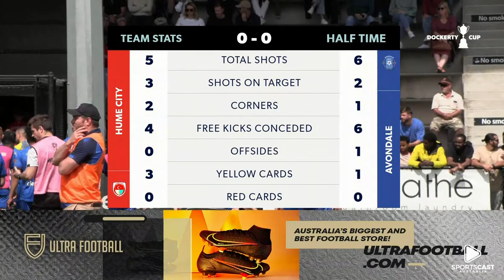2021 Dockerty Cup FINAL - Hume City v Avondale FC. Live from C.B Smith Reserve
Join us for the 2021 Dockerty Cup Grand Final live on Facebook and YouTube.
Hume City F.C. v Avondale FC
📺 Pre-match coverage from 2.30pm
⚽️ Kick-off 3pm